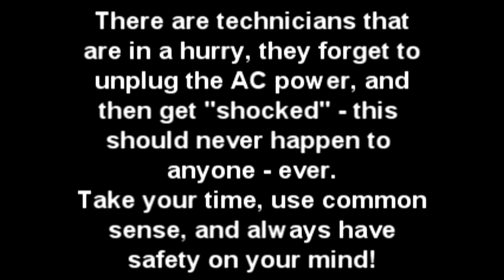Safety Remove AC plug from wall, Easy Audio Technical Information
Technical Info for Musicians. This easy technical lesson will demonstrate how to Safety Remove AC plug from wall. and check out our database of over 500 video clips, and over 200 Handouts for beginner Guitar and Bass players.